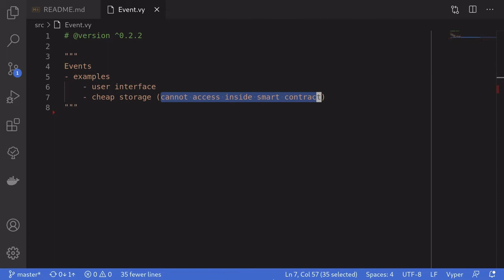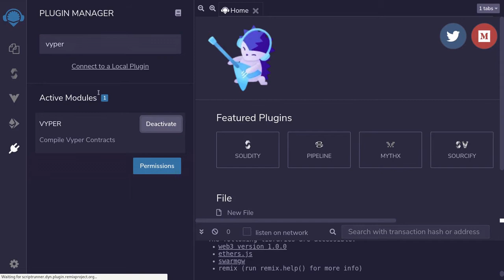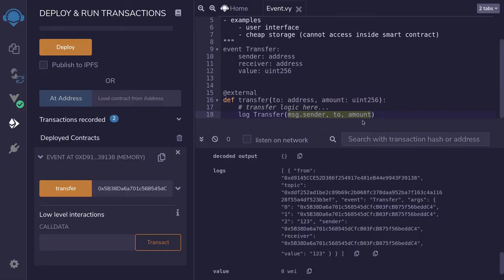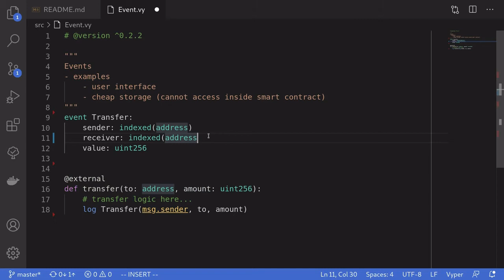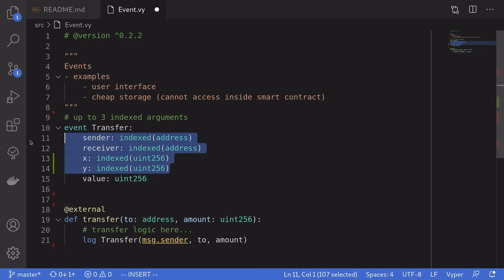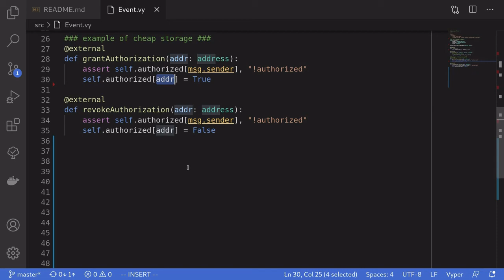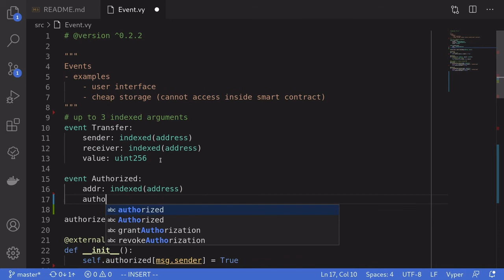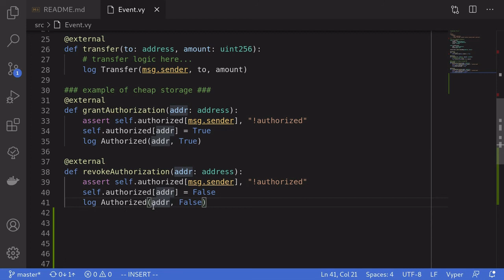Event | Vyper (0.2)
In this video I explain what are events and how they are used.